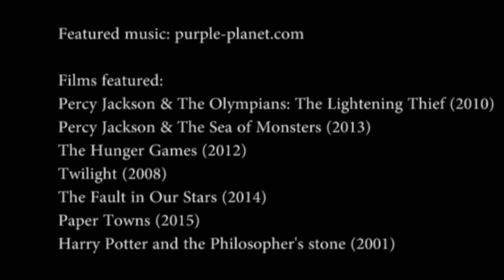Books to Film Adaptions Globalisation video essay HD 1